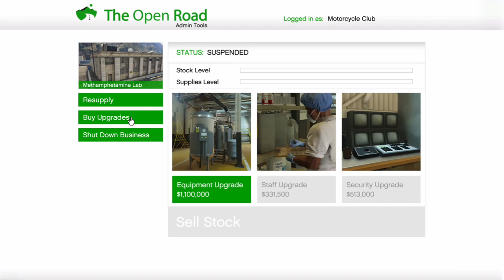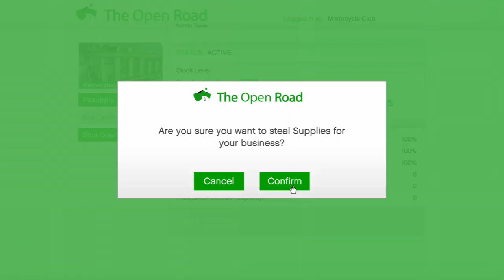Breaking Bad Boys W/Gummy